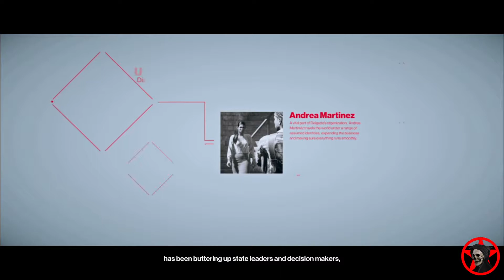Hitman 3 Mission Three-Headed Serpent Difficulty Master